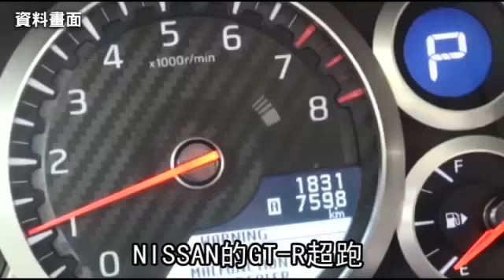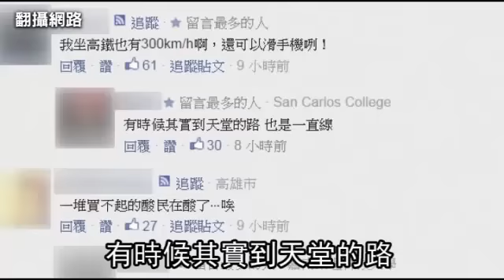GT-R飆國道炫耀「路燈光變一條線」--蘋果日報20150611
【蔡智銘╱台中報導】網路出現「東瀛戰神」之稱的NISSAN G-TR在中山高狂飆畫面！臉書貼文「試車十幾年了，第一次發現車子加速可以快到讓我看高速公路的路燈光竟然變成一條線」、「300 kph Club」等，似炫耀車速突破三百公里，網友議論紛紛；《蘋果》昨聯絡車主偉宸國際公司負責人尹偉勛，他承認該車由美國技師駕駛在中山高試車、車速二百二十六公里，願為錯誤道歉。

GTR飆國道
炫耀「路燈光變一條線」

咻一下就過去了
你有看到那是什麼車嗎

NISSAN的GT-R超跑
性能極優
有「東瀛戰神」之稱
包括已故好萊塢男星保羅沃克
也瘋狂喜愛
但本周日
臉書上竟出現一段GT-R
在高速公路狂飆的畫面

PO文中還炫耀
第一次發現車子的加速
可以快到讓我看高速公路的路燈光
竟然變成一條線
影片一出
有超跑迷大讚「太猛了」
但也有人痛批違法超速

有錢買GT-R還改車
卻連最起碼
尊重其他用路人的同理心都沒有

這叫找死

有時候其實到天堂的路
也是一直線

《蘋果》昨天連絡上車主
偉宸國際公司負責人尹偉勛
他承認
當天是由美國技師
在中山高桃園路段試車
從時速80公里催到226公里
要為自己的錯誤道歉
國道警方表示
超過最高速限60公里
屬於嚴重超速
罰鍰一律8千元
危險駕駛行為可罰2萬4
如果影響公共安全
還可依公共危險罪送辦